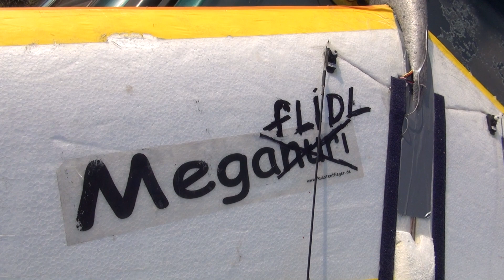Lidl Segelflieger 2020 - Megaflidl aus Meganuri vom Küstenflieger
Den Bausatz, aus dem die Tragflächen sind, gibt es bei Küstenflieger zu kaufen. Der Rumpf ist vom Lidl-Segelflieger. Das Heck ist aus einem EPP Segelflieger von Multiplex. Also ein bunter Hund. Im Endeffekt braucht man einen Rumpf von einem Lidl Segelflieger und dem Bausatz vom Meganuri von Küstenflieger.de. Den Motorhalter kann man sich auch aus anderem Material schnitzen.

Die Mini-FPV-Kamera ist zurzeit nicht lieferbar. Alternativ kann man auch wie am Flieger von Uli folgendes nehmen:
Videosender VTX = Team Balck Sheep TBS Unify Pro 5G8 HV Sender
FPV-Antenne am Flugzeug = SpiroNET v2 Stubby Race FPV Antenne 5.8GHz RHCP
FPV-Antenne am Flugzeug = Menace Stubby FPV Antenne RHCP SMA 5.8ghz Omni